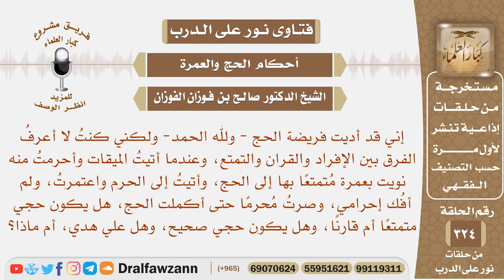أتيت الميقات ونويت بعمرة متمتعا بها إلى الحج واعتمرت ولم أفك إحرامي حتى أكملت الحج؟ فهل حجي تمتع؟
نص السؤال: إني قد أديت فريضة الحج - ولله الحمد- ولكني كنتُ لا أعرفُ الفرق بين الإفراد والقران والتمتع، وعندما أتيتُ الميقات وأحرمتُ منه نويت بعمرة مُتمتعًا بها إلى الحج، وأتيتُ إلى الحرم واعتمرتُ، ولم أفُك إحرامي، وصرتُ مُحرمًا حتى أكملت الحج، هل يكون حجي متمتعًا أم قارنًا، وهل يكون حجي صحيح، وهل علي هدي، أم ماذا؟
السيرة الذاتية :
للاشتراك في قناة الشيخ صالح الفوزان

رئيس الفريق
لمشروع كبار العلماء